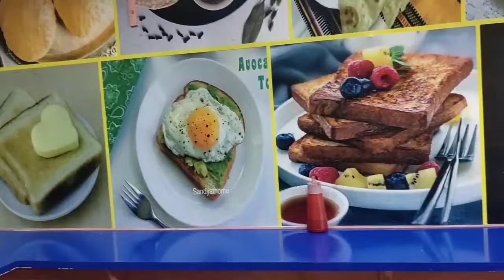তালসারি চন্দনেশ্বর উদয়পুর কাজুবাদাম পার্ক ভ্রমণ || পশ্চিমবঙ্গ পেড়িয়ে উড়িষ্যায় ভ্রমণ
তালসারিতে ঘুড়ে এলাম মনের আনন্দে।